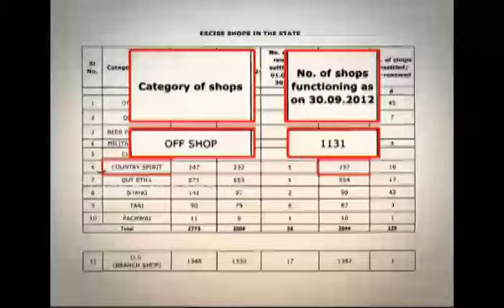Wine shop licence through e-auction